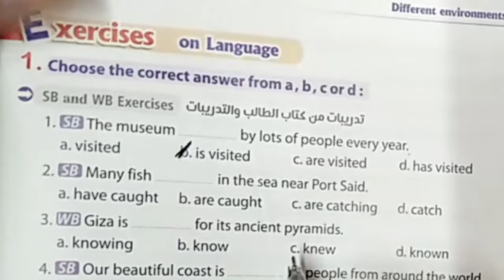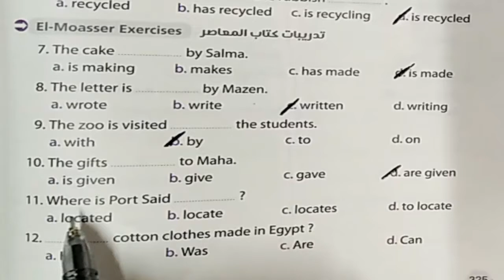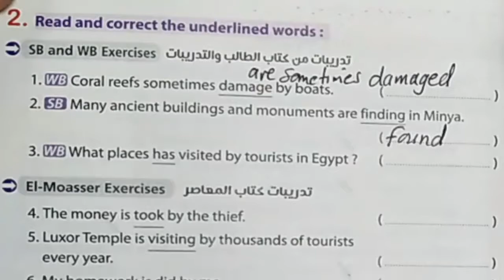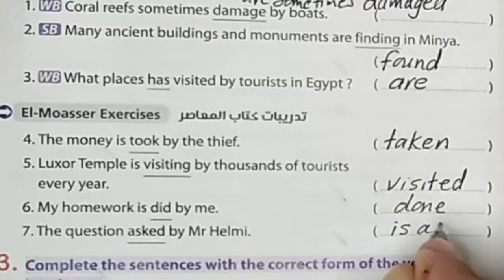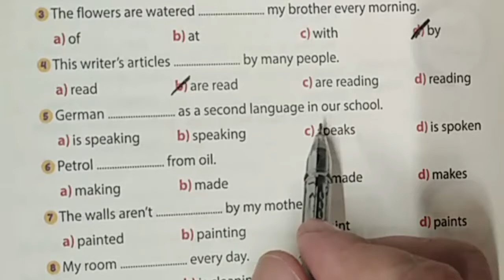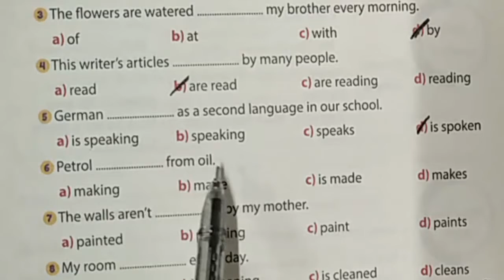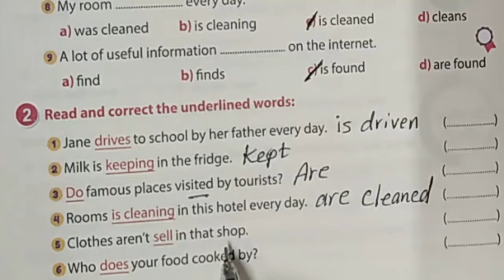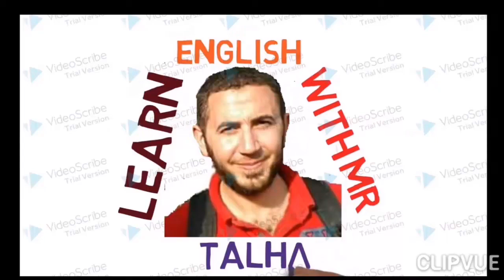الثانى الاعدادى ترم أول الوحدة السادسة المبنى للمجهولpassive voice